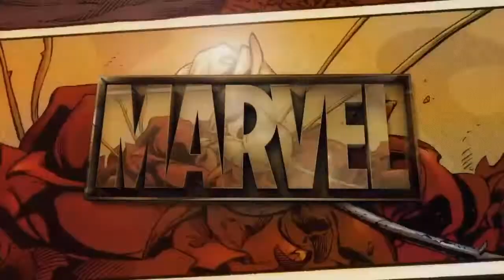SPIDERMAN: Guarida de Black cat - La cuna de gata/PS4/PS5/EXTRA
Muy buenas a todos, espero que esteis pasando un buen verano y que la esteis Gozando.

Hoy seguimos añadiendo titulos a nuestro canal y como veries (GOD OF WAR) es uno de los objetivos.

Tambien queria deciros que e estado un poco inactivo y demas...Pero ya estamos de vuelta y venimos con mas Fuerza que nunca.

TITULOS RECOMENDADOS:

SPIDERMAN (Serie Completa)

RESIDENT EVIL 7 (Serie Completa)

GOD OF WAR (Serie Activa)

Recomiendo tambien la campanita sobre todo para cuando hagamos algun directo que otro.

Nada mas esto es todo, espero que disfruteis de otro video mas de nuestro amigo y vecino.

posdata: Spiderpoli